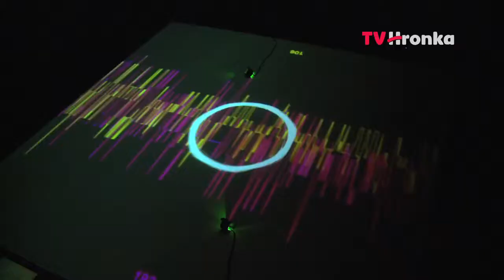Tvorivé dielne v Stredoslovenskej galérií